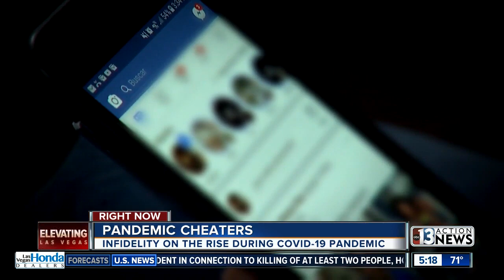Pandemic cheaters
A popular website is reporting a spike in infidelity during the pandemic. Ashley Madison a spike in new users since the pandemic's start.